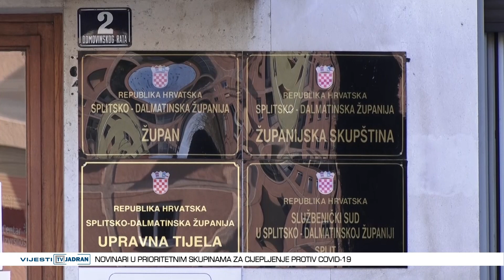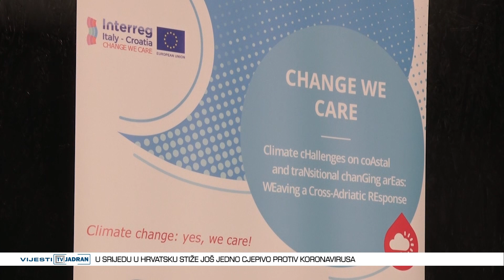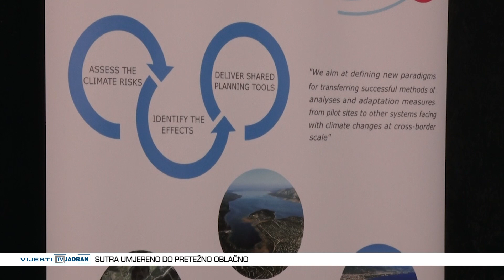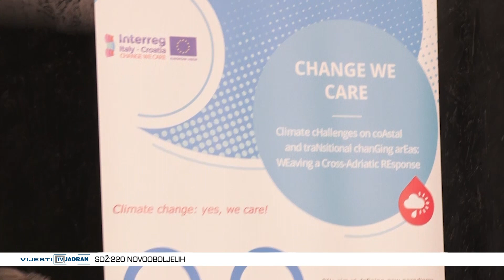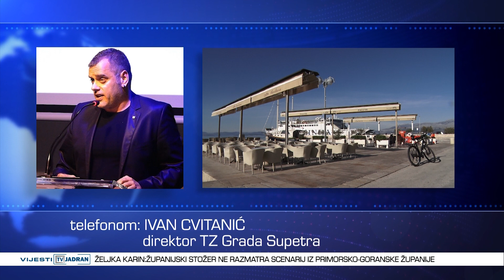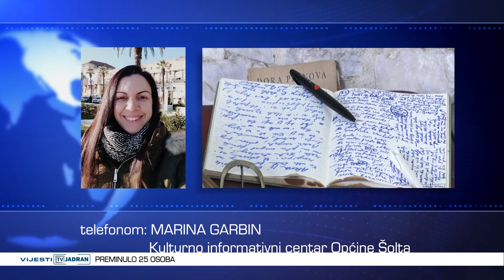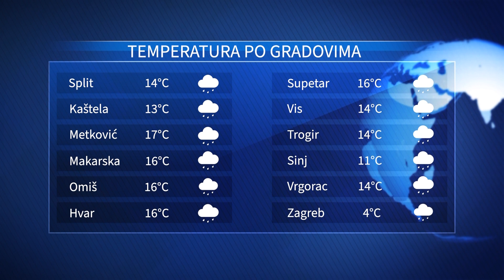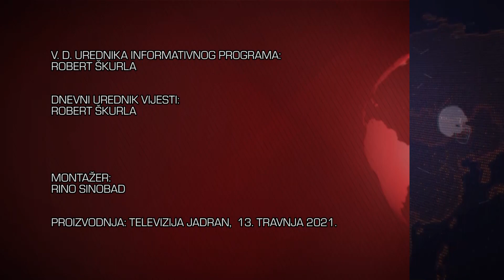Vijesti Televizije Jadran 13.04.2021.